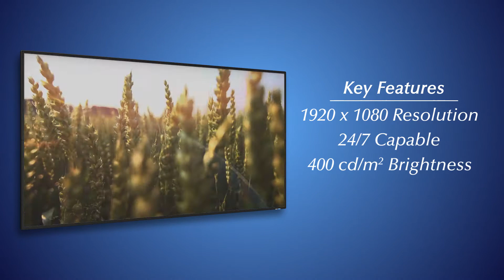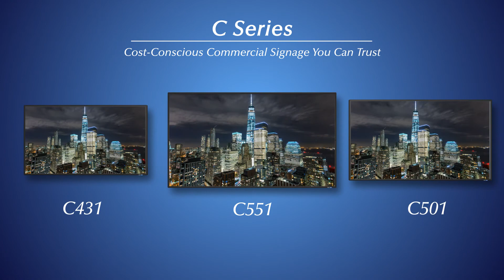| NEC Display Solutions| C series Large Format Displays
NEC C series.  Create beautiful imagery at a cost-conscious price.

Call: (866) NEC-MORE